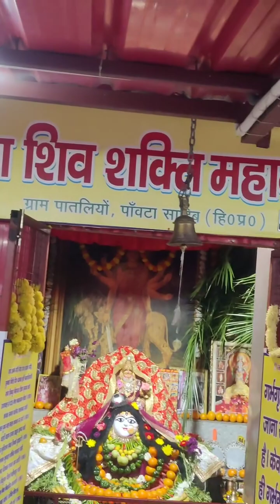पिंडीस्वरूपा शिव-शक्ति महागौरी मां - पातलियों-पांवटा साहिब#love travelblog kedar travelblog #